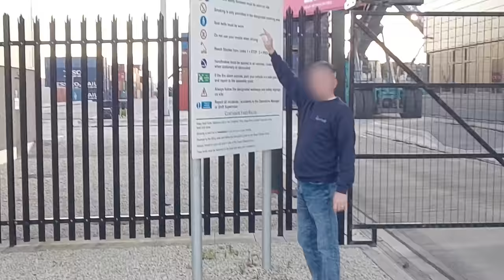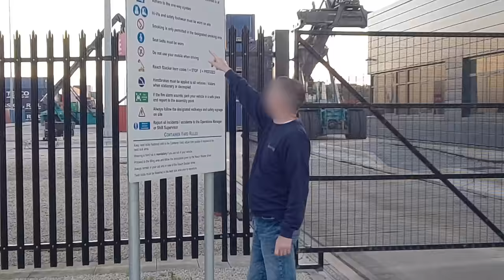Two Very Rude Security People Try To Intimidate Me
Today we visit the IPortRail depot at Doncaster where I came across 2 very rude security people that tried to intimidate me and wanted to know if I could read. How rude can you get.

My Equipment
RØDE Microphones WAVE - Rode Wireless GO II Black :
Insta 360 One R 360 Camera.